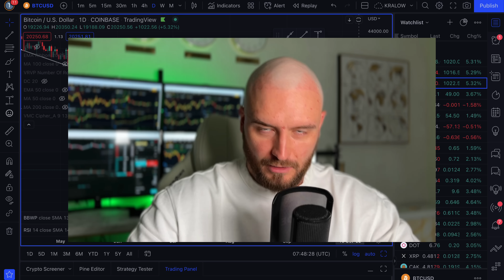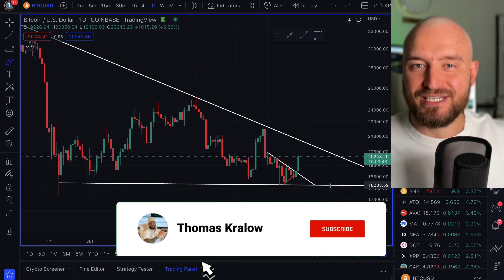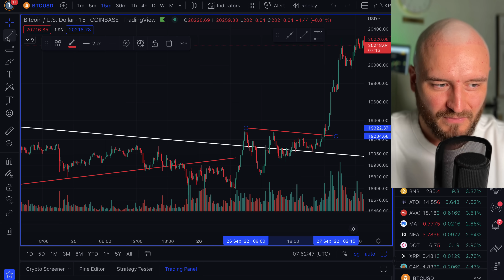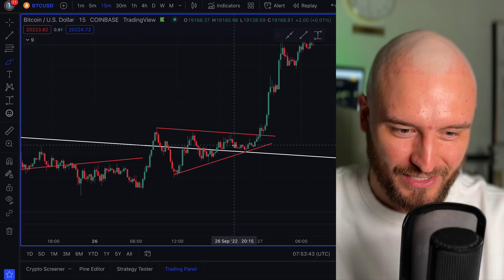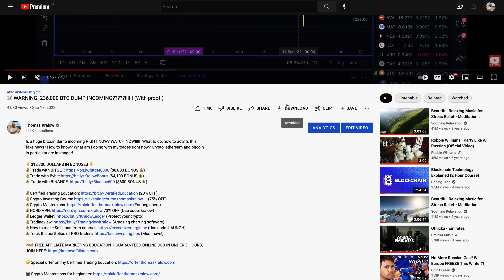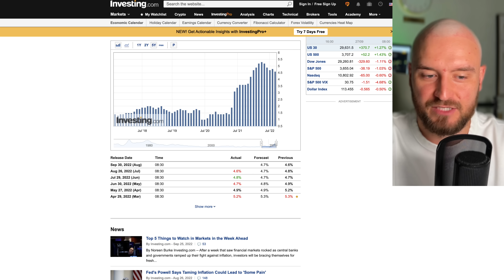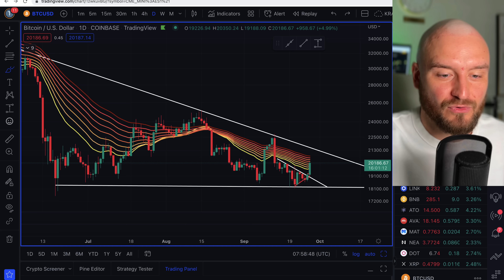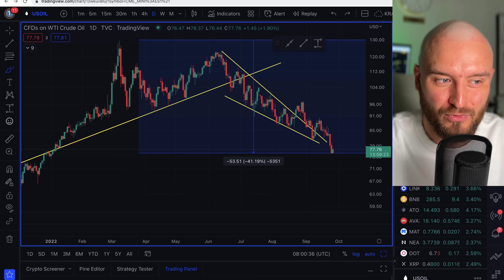BITCOIN: DONT TRUST THIS BREAKOUT - Till this happens!!!!!!!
Huge macro catalyst is coming in just a couple of days! The catalyst that has previously reversed the price of Bitcoin, Ethereum and Crypto in general. WATCH TILL THE END!

👇 $12,700 DOLLARS IN BONUSES 👇
💰 Trade with BITGET ($8,000 BONUS 💰)
💰 Trade with Bybit ($4,100 BONUS 💰)
💰 Trade with BINANCE ($600 BONUS 💰)